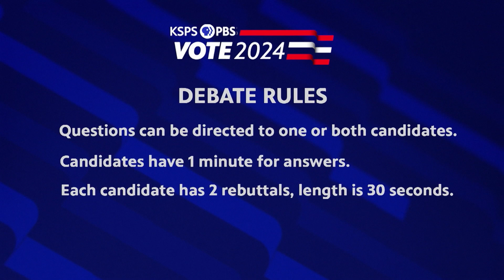FRENCH v MARSHALL | SPOKANE COUNTY COMMISSIONER DEBATE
Incumbent Commissioner Al French debates challenger Molly Marshall for District 3 seat.  Aaron Luna hosts the debate held at KSPS on October 16. Reporter panel includes Elena Perry of The Spokesman-Review and Eliza Billingham, The Inlander.

KSPS PBS is your public television station serving Spokane, Washington, and the surrounding area. We produce and broadcast high-quality programming that educates, informs, and entertains audiences of all ages. If you believe in the power of public media, consider making a donation to support our mission.